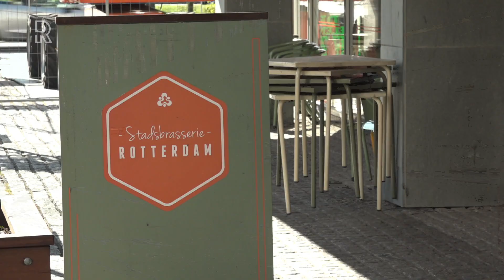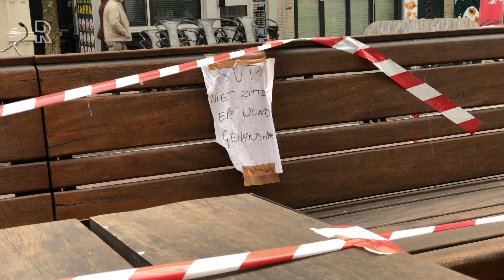Gemeenteraad Rotterdam praat over terrassen in de stad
Het autovrij maken van de Witte de Withstraat om zo meer ruimte te maken voor de terrassen is volgens burgemeester Aboutaleb van Rotterdam geen goed plan. De straat ligt op de route van hulpverleners. Het zou daarnaast zorgen voor grotere drukte in de straat. Iets wat nu juist in deze coronaperiode nog vermeden moet worden, zegt Aboutaleb.Het voorstel komt van verschillende horecaondernemers in de straat. De terrassen van restaurants en cafés mogen waarschijnlijk vanaf 1 juni weer open. In de zaken zelf mogen de ondernemers maximaal dertig personen ontvangen, die van tevoren gereserveerd moeten hebben. &apos;Megaterras&apos;Om de anderhalvemeterregel na te kunnen leven én het hoofd boven water te kunnen houden, hopen de ondernemers hun terrassen tijdelijk te kunnen uitbreiden naar de straat. Door de afstandsmaatregel kunnen straks namelijk zo&apos;n 70 procent minder klanten bij een zaak zitten dan normaal, zegt horecaondernemer Herman Hell van onder meer Nieuw Rotterdams Café (NRC) in de Witte de With.Aboutaleb sprak er donderdag over met de Rotterdamse raadsleden. &quot;De politie en de brandweer zijn er niet voor. Dat is een straat die gebruikt wordt door hulpverleners&quot;, legde hij uit.Ook wees de burgemeester op de grote drukte die er kan ontstaan als de straat een groot terras wordt. &quot;Ik heb liever tientallen terrassen in de stad dan één groot terras, omdat daarmee nog altijd een plek wordt gecreëerd waarin het risico van het verspreiden van het virus groot is&quot;, zegt burgemeester Aboutaleb.[iframe wil de ondernemers in de straat graag helpen. Waar ruimte is op het trottoir, of anders door vlonders te leggen op parkeerplaatsen.Aboutaleb wil ook aan het kabinet vragen of de 1,5 meter afstand kleiner gemaakt kan worden door transparante plastic schotten tussen de tafels te zetten. Uitbreiden van terrassenHet stadsbestuur is nu bezig om te kijken waar wel en waar geen terrassen uitgebreid kunnen worden.  Aboutaleb: &quot;Denk aan Plein 1940, Oostplein, Schouwburgplein, Eendrachtsplein en langs de Maas.&quot;Omdat de terrassen langs het strand in Hoek van Holland niet zo groot zijn, wil Aboutaleb ook kijken of er op het zand voor de horeca iets geregeld kan worden. KlachtenVeel ondernemers klagen dat er nog zoveel onduidelijk is. Ze willen dat de gemeente nu snel komt met uitspraken over hoe de horecaondernemers aan de gang kunnen gaan.Volgens Aboutaleb komt die onduidelijkheid doordat er vanuit de landelijke overheid nog weinig duidelijk is. Het kabinet heeft nog geen advies hoe de terrassen ingericht moeten worden. Daar wacht ook de gemeente op.De horecaondernemers krijgen het advies nu zelf meerdere plannen uit te werken. Zodra het kabinet een besluit heeft genomen, kunnen de horecazaken een plan dat daarbij past verder uitwerken en zo snel open gaan.Aboutaleb wil, als het kabinet definitief besluit dat de horeca op 1 juni open mag, ook proberen of dat in het Pinksterweekend al kan. NachthorecaBurgemeester Aboutaleb verwacht dat de nachthoreca voorlopig niet opgestart kan worden. Daar is het bijna niet mogelijk om de anderhalve meter afstand te kunnen bewaren. Aboutaleb heeft het outbreak management team (OMT) nu gevraagd een apart advies voor de nachthoreca te geven. Het OMT is de groep deskundigen die het kabinet adviseert over maatregelen rond het coronavirus.